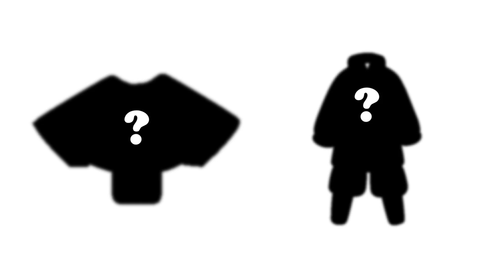Days of Sunlight Animation | Sky: Children of The Light